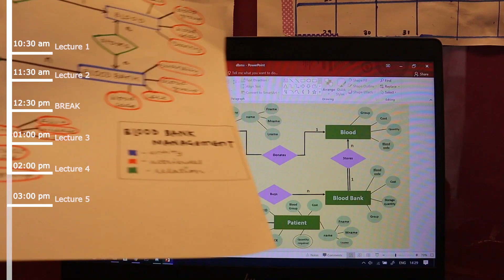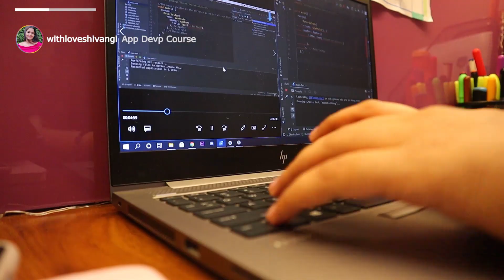what a busy day looks like for an Engineering Student 👩🏻‍💼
hello all,
in today's video i take you through a day in the life of an engineering student. This is what most of my days look like. College is hectic and to manage youtube side-by-side is definetly very exhausting. But i hope you find this video motivating in some kind and take back a thing or two with you from this video.
I'll try and make it for sure. I hope you liked this video, if you did don't forget to hit the like button, SUBSCRIBE to my channel and also comment down below about what you'd like to watch next.
welcome to my channel. i love making videos and wanted to do something like this for so long. i am happy i can finally do this and share it with you all.😇 i  personally love watching videos like this. this is just the start and i hope to improve with every video. its gonna be a very gradual process and i am looking forward to it. let me know your views in the comment section.

⭐About/Bio:
hey! my name is shivangi singh. i live in mumbai, India. i am 19 years old and have always loved making videos. my favourite word is AeStHeTiC lol. i have just started out and any kind of support will mean a lot to me.
hope you have a good day/night  ahead.

with love,
shivangi